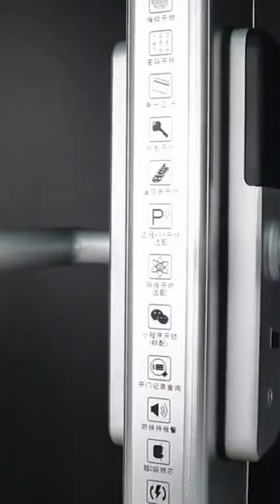cerradura intelige X5 Waterproof Tuya Biometric